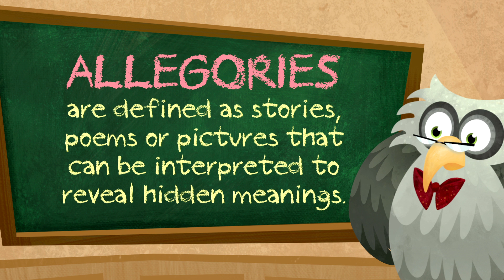Owlegories Trailer - DVD Announcement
The Owlegories Animated Series is finally here! On October 20, 2015, you can finally sit down with your family and watch the first three episodes on DVD (The Sun, The Seed, and The Water) followed by a special Gospel messages by Tony Evans, Jen Wilkin, and Matt Chandler. You can also watch via our Owlegories TV app on your tablet or smart phone.